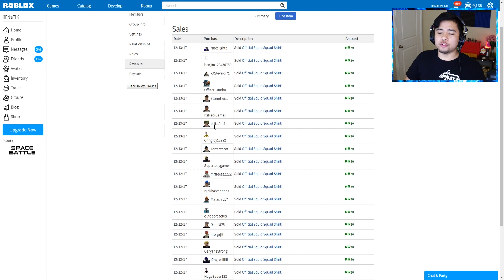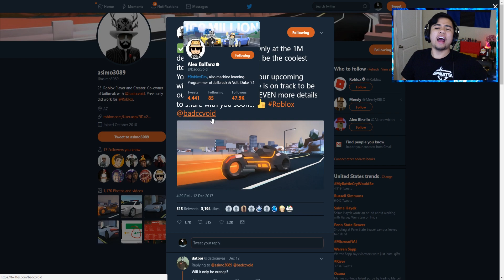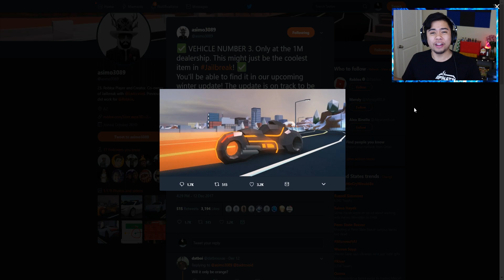NEW MOTORCYCLE FASTER THAN A BUGATTI!!! *Roblox Jailbreak Winter Update*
DO YOU THINK IT WILL BE FASTER?!
If you enjoyed this episode of Roblox Jailbreak, make sure to SMASH that LIKE button down below as well as turn on the notifications to be a part of the notification SQUAD!